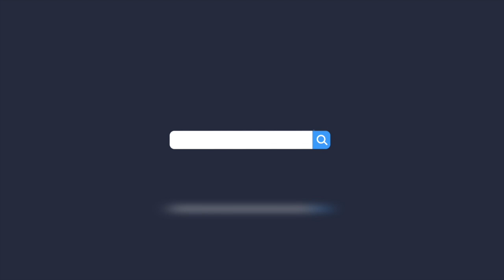В Армении водителей будут строже наказывать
В Армении водителей теперь будут строже наказывать за нарушения правил дорожного движения. Соответствующие поправки парламент принял во втором и окончательном чтении.

Теперь нарушителям грозят штрафы на крупные суммы, в несколько раз превышающие прежние. Например, за вождение без прав теперь нужно будет платить не 25 тысяч драмов [около $50], а в восемь раз больше. За езду в нетрезвом виде будут штрафовать в 150 000 драмов [около $300], что больше прежней суммы почти в пять раз.